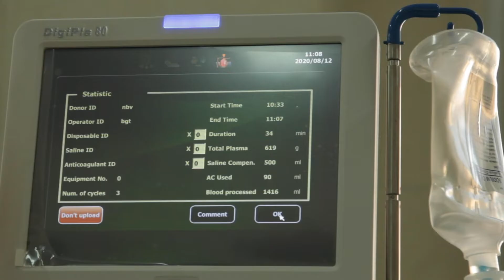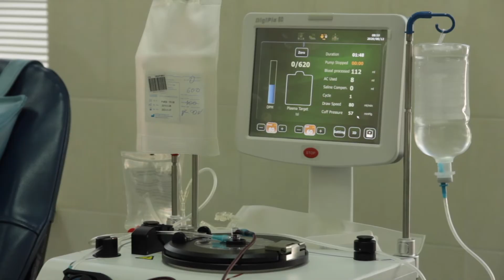CAMERAWOMAN #21: Donatorii „SuperEroi”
Persoanele tratate de COVID-19 pot deveni „supereroi” pentru pacienții care încă luptă cu această infecție. Cei care au dezvoltat anticorpi, pot dona plasmă care va fi folosită la vindecarea altor bolnavi. Donatorului i se va preleva sânge, iar ulterior din sânge se va extrage plasma care conține anticorpi. Procedura se face la Centrul de Transfuzie a Sângelui.

Circa 600 ml de plasmă pot ajuta la tratamentul a trei pacienți cu COVID-19. Tratamentul cu plasmă e folosit în combinație cu cel medicamentos și în special la tratarea pacienților cu forme grave de COVID.